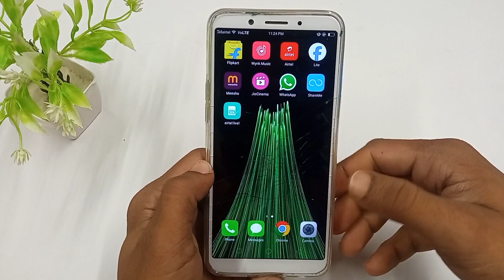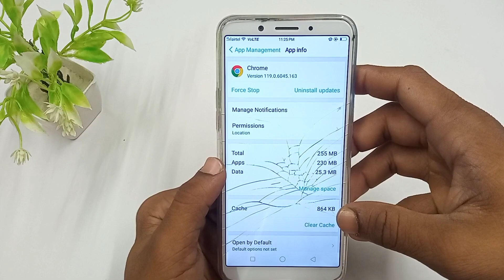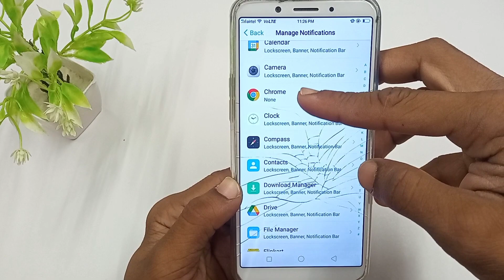Chrome ki notification Kaise band kare | How to stop chrome browser notification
How to stop chrome browser notification Google Chrome notification off
Mobile mein gande notification Kaise band Kare
Chrome ke notification ko kaise band Kare How to stop Browser notification
How to stop Chrome notification
Google Chrome ki notification ko kaise band Kare